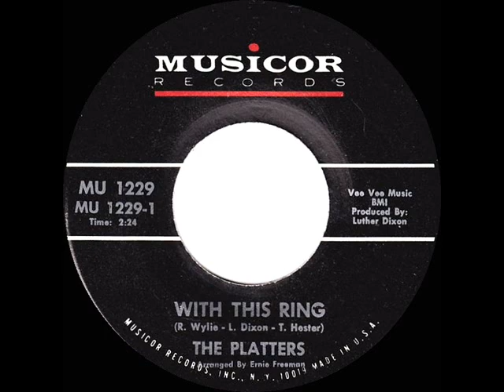1967 HITS ARCHIVE: With This Ring - Platters (mono 45)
Sonny Turner sang lead on the group’s highest-charting release of their post-Tony-Williams years.

Pop Chart Peaks: Billboard 14, Record World 18, Cash Box 19 - R&B Peak: 12

45 single issued on Musicor 1229 - With This Ring (Wylie-Dixon-Hester) by The Platters, arranged by Ernie Freeman, produced by Luther Dixon